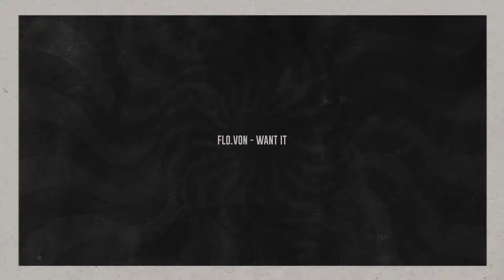Flo.Von - Want It